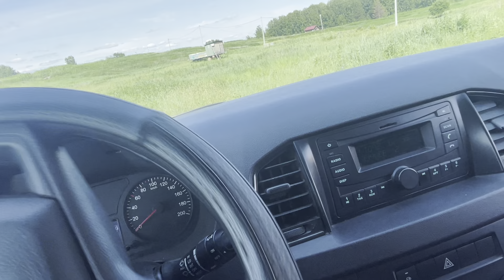Колобово — 🏡деревня в Муромцевском районе Омской области России. Курганского сельск поселения🇷🇺